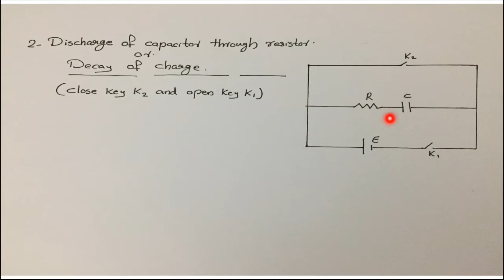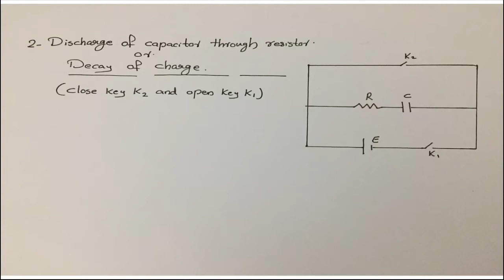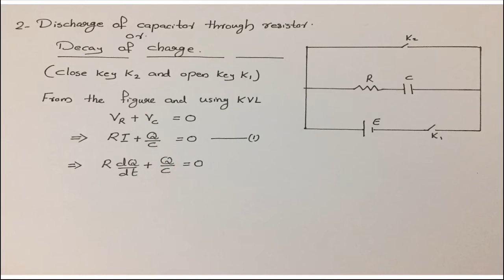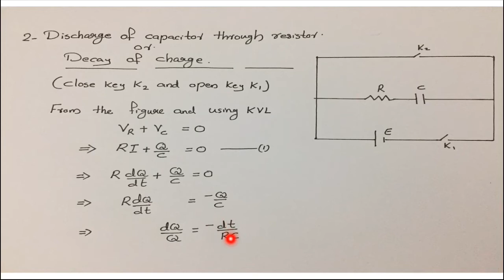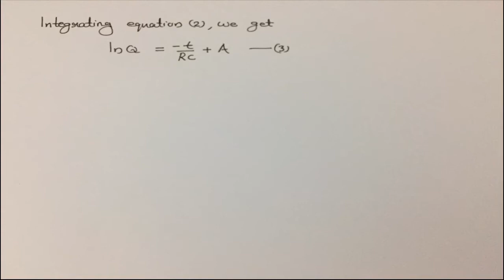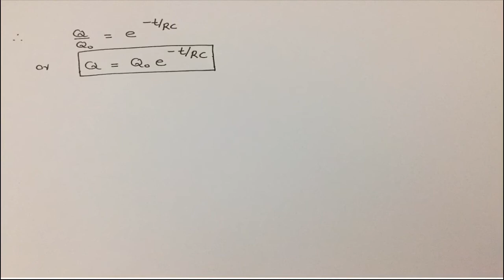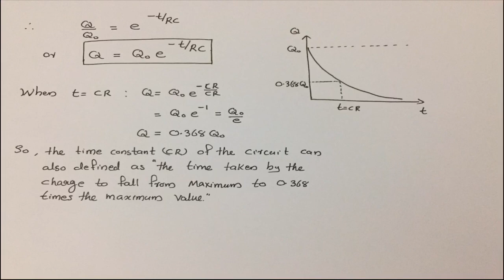Part 4 | Transient Currents | Fifth semester Physics (core) | Electrodynamics 2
Calicut university Fifth semester B.Sc. Physics (core) - Electrodynamics 2